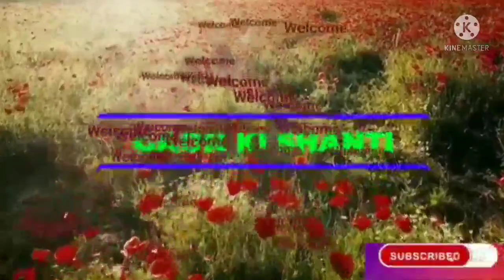मेरा घर 🏠Finally अब जो सोचा था वह हो जाएगा 😍 बहुत खुश हूं इतना बड़ा सपना जो पूरा हो रहा है ☺️